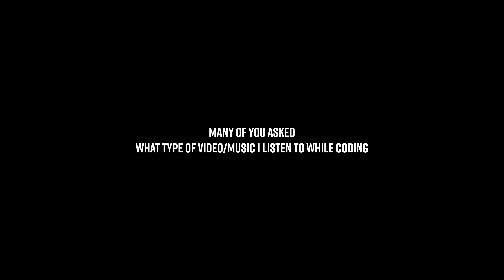Coding and Listening to Quran [ so peaceful... ❤️ ]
This is what a listen to while coding. Enjoy

🙊  Here are the goods for all my videos video:

► Recommended Books

Clean Code

Clean Architecture

► Camera Gear

- Iterm
- VsCode
- GoLand
- IntelliJ
- Sublime